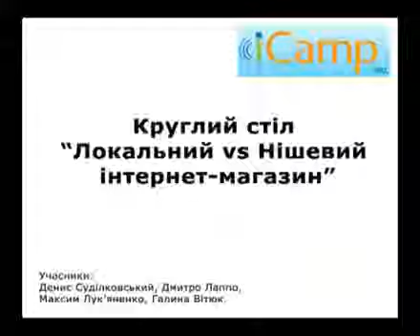Lviv iCamp 2011 "Локальний vs Нішевий інтернет-магазин"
Учасники круглого столу: Денис Суділковський, Дмитро Лаппо, Максим Лук'яненко, Галина Вітюк